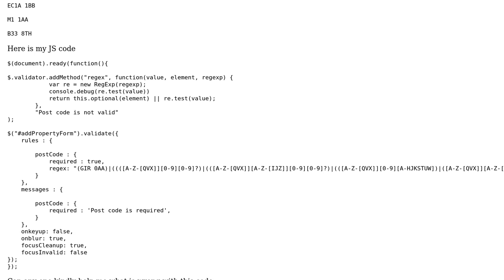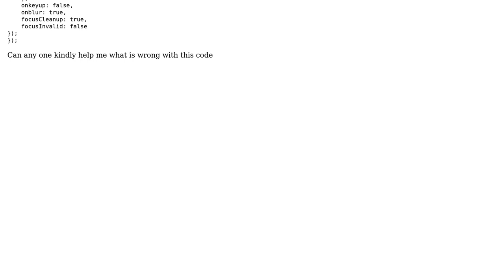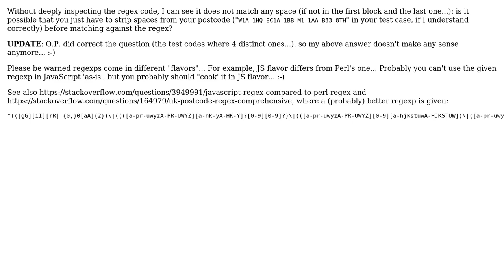Regular expression not working with jquery form validation plugin (2 Solutions!!)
Regular expression not working with jquery form validation plugin

With thanks & praise to God, and with thanks to the many people who have made this project possible! | Content (except music & images) licensed under CC BY-SA | Music | Images & others | With thanks to user tobib user Shahzeb Khan user MarcoS and the Stack Exchange Network Trademarks are property of their respective owners. You are responsible for your own actions.